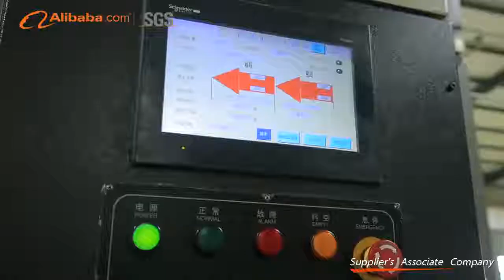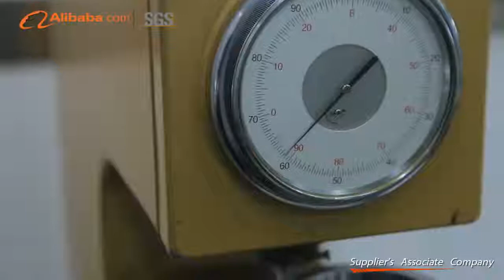Wuxi HXH Bearing Co, Ltd - Company Profile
WUXI HXH BEARING CO., LIMITED has been established in year 2005 with our own brand HXHV. We having been 5 year's gold plus supplier on Alibaba.com till now. We are a professional manufacturer of precise bearings with more than 100 staff and 10000 square meters area, We also have a team and office in Wuxi, China for the international export business.